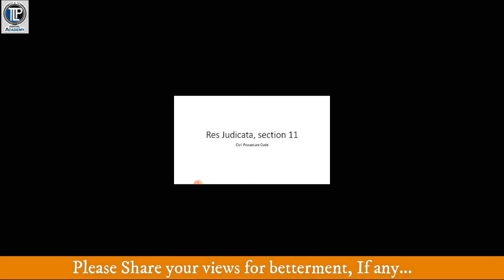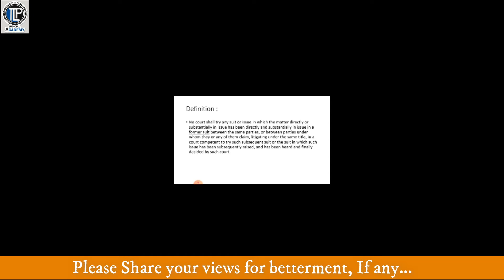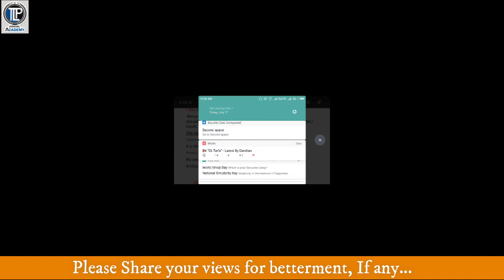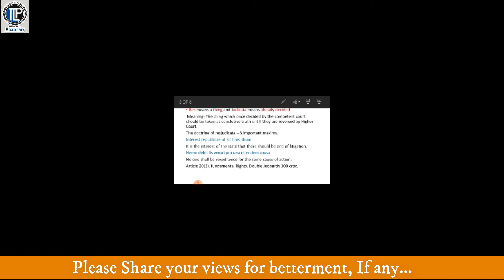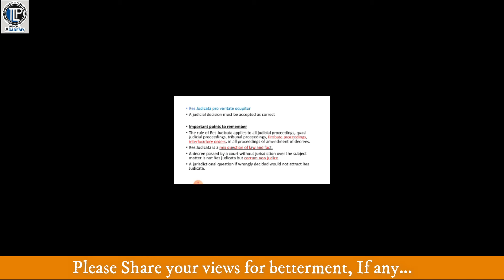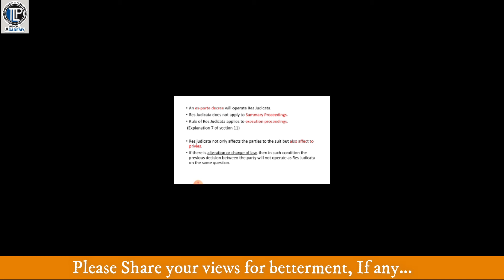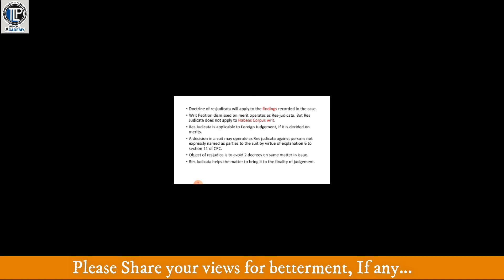Resjudicata by S. Mishra Gujarat